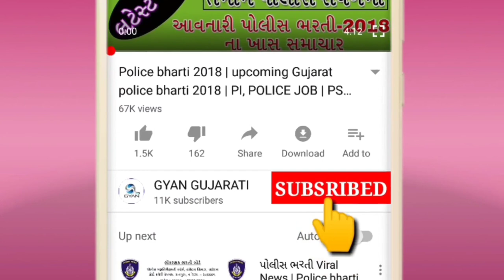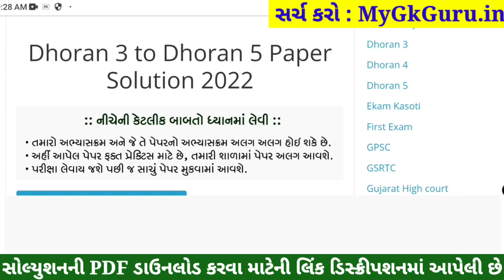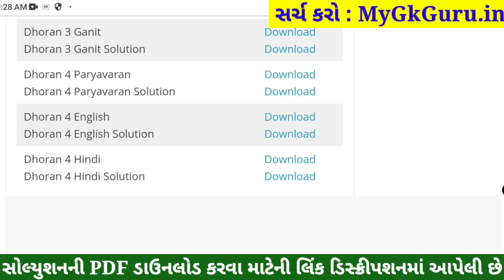STD 4 Paryavaran Paper Solution 2022, Dhoran 4 Paryavaran Paper Solution 2022 STD 4 Varshik Pariksha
STD 4 Paryavaran Paper Solution 2022 April, Dhoran 4 Paryavaran Paper Solution 2022 STD 4 Varshik Pariksha Paper Solution 2022. Dhoran 4 Paryavaran Paper Solution 2022 April Varshik Pariksha. STD 4 Paper Solution 2022 April.

STD 4 Paryavaran Paper Solution 2022 April, STD 4 Paryavaran Varshik Pariksha Solution 2022,Dhoran 4 Paryavaran Paper Solution 2022 April. STD 4 Paryavaran Paper Solution 2022 Varshik Pariksha.

STD 4 Paryavaran Paper Solution 2022 40 marks. STD 4 Paryavaran Paper Solution 2022 Varshik Pariksha April 2022. STD 4 Varshik Pariksha Paper Solution 2022.

std 4 Varshik Pariksha Paryavaran April,
std 4 Paryavaran Varshik Pariksha April 2022,

STD 4 Paryavaran Varshik Pariksha Paper Solution 2022 April
Dhoran 4 Paryavaran Paper Solution 2022 STD 4

Other Related Search Queries :
Varshik Pariksha STD 4 Paryavaran Paper Solution 2022
STD 4 Paryavaran Paper Solution 2022 40 April 2022